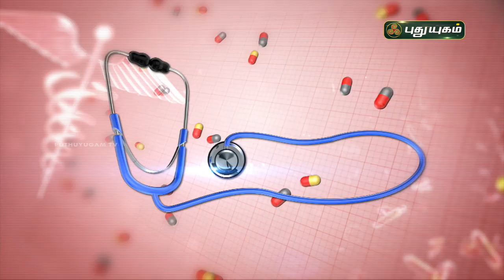உடல் பருமன் ஏற்படுவது ஏன்?..DoctorOnCall | PuthuyugamTV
உடல் பருமன் ஏற்படுவது ஏன்?..DoctorOnCall | 20/10/2021 | PuthuyugamTV
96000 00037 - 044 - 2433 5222